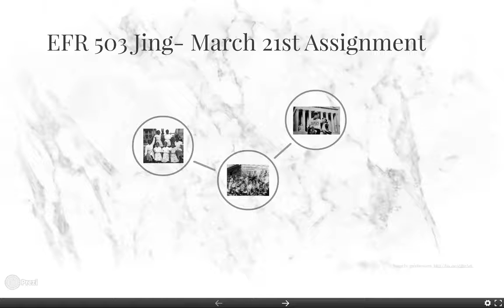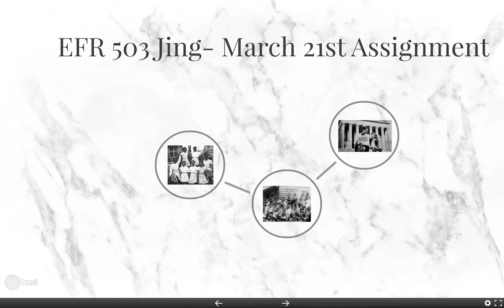Brady Baxter, EFR 503 March 21st Jing Assignment